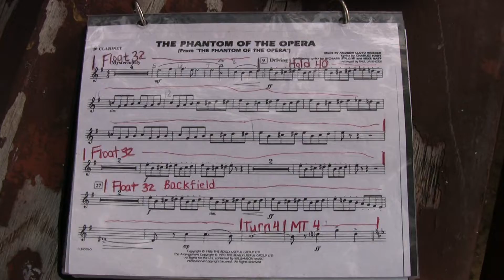The Ogemaw Heights High School Marching Band Season 2010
This is the Ogemaw Heights High School marching band season 2010 music video.